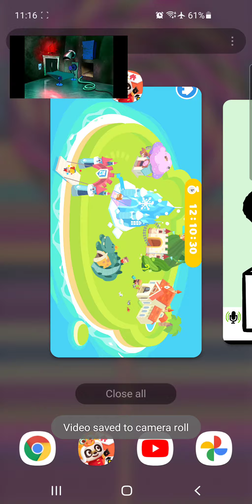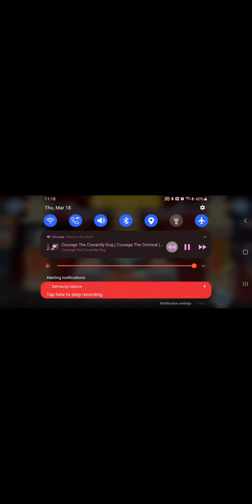March 19, 2021